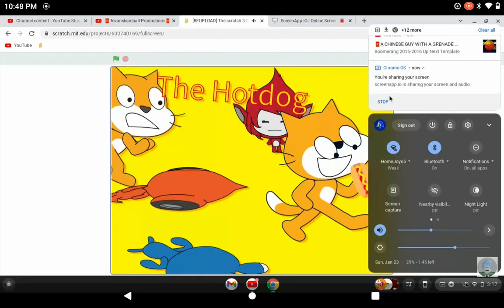a hot dog